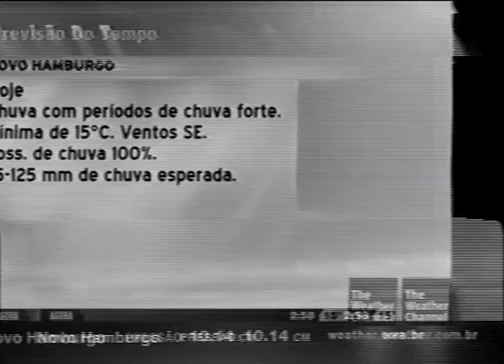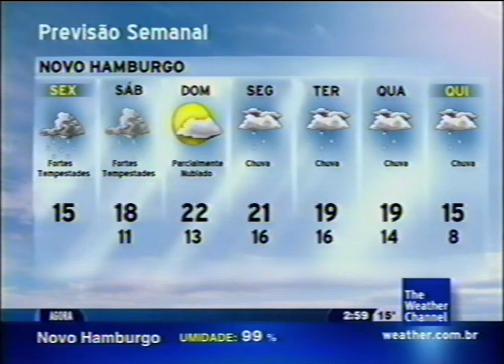TWC Brazil - Intellistar V2 (Broken Unit - Novo Hamburgo, RS)